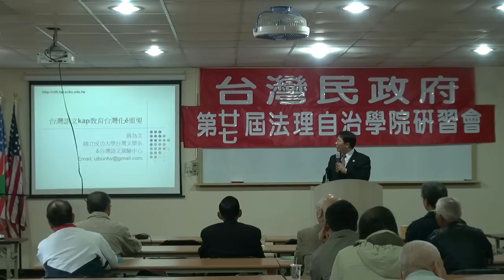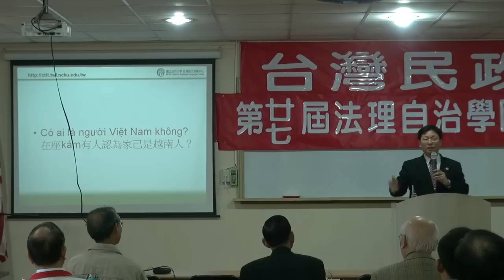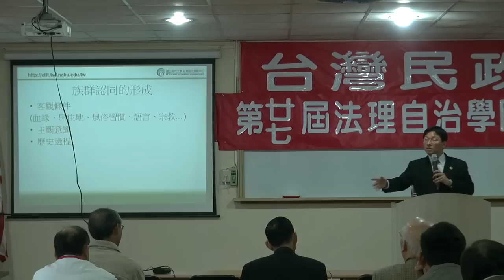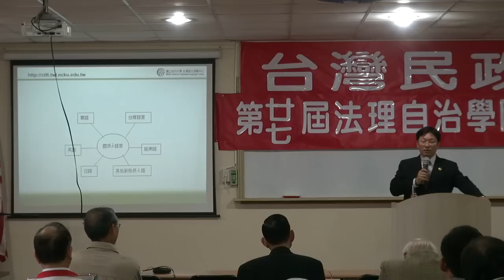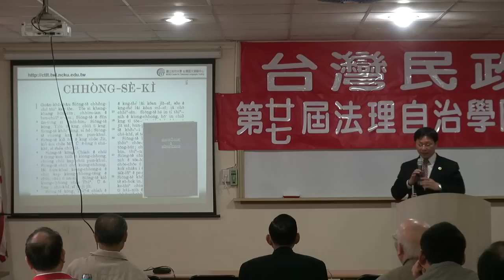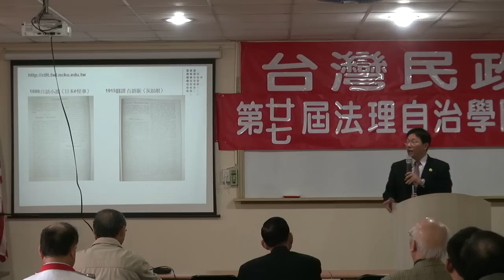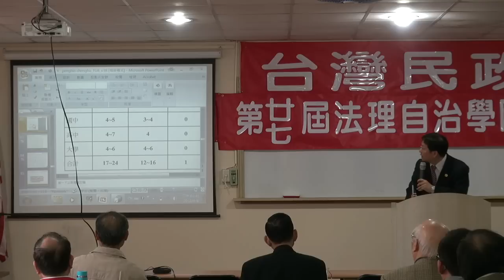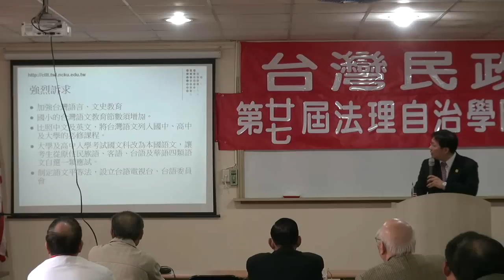120408-12-教育改革與台灣語文-蔣為文-台灣民政府第27屆法理自治學院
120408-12-教育改革與台灣語文-蔣為文-台灣民政府第27屆法理自治學院